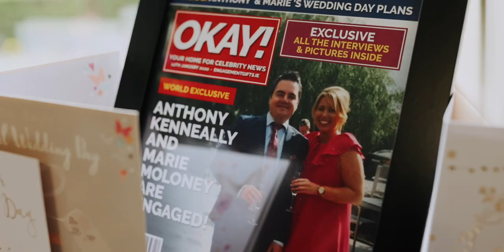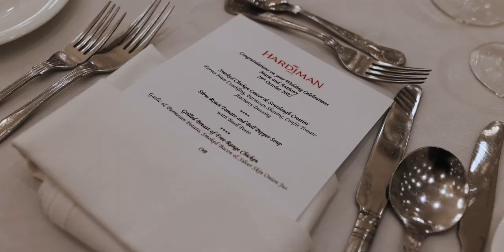Anthony and Marie Wedding, The Hardiman, Galway